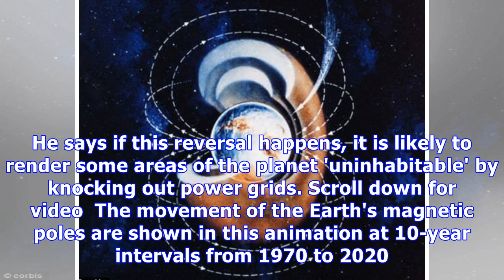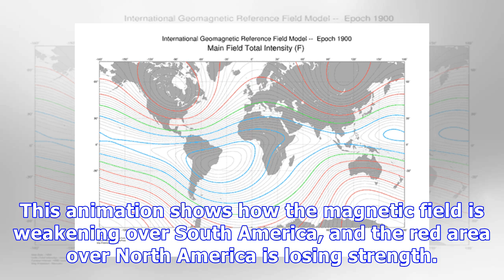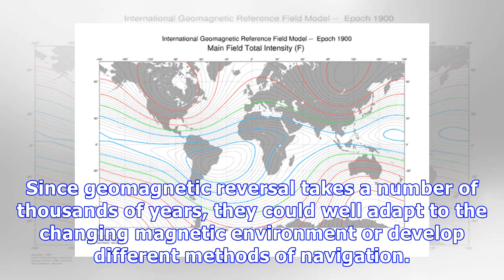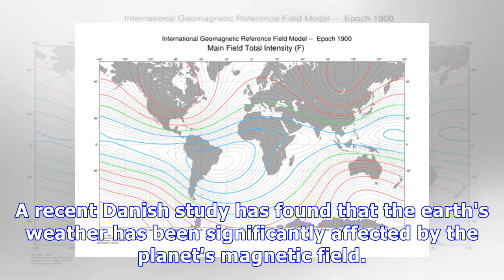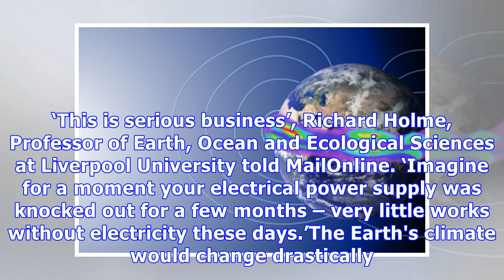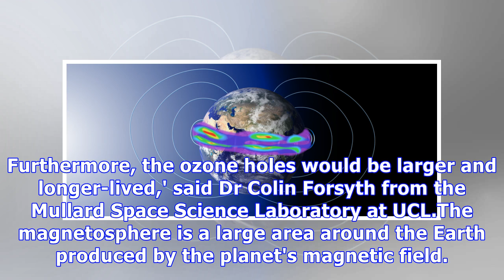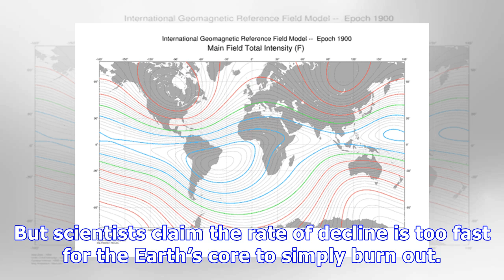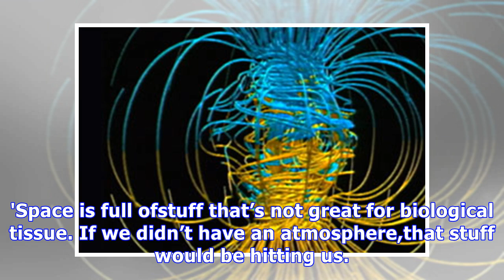Earth's magnetic poles show signs they are about to FLIP